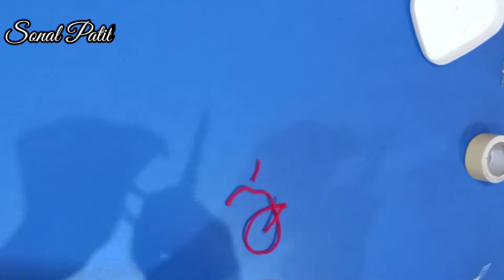Easy_rakhi_making My_creations rakhi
Make your own rakhi easy method